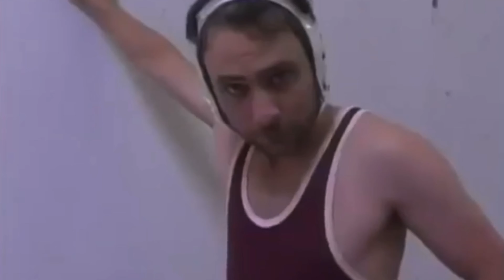Always Sunny Cast Moments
here’s the sunny cast being the strangest/sweetest family ever